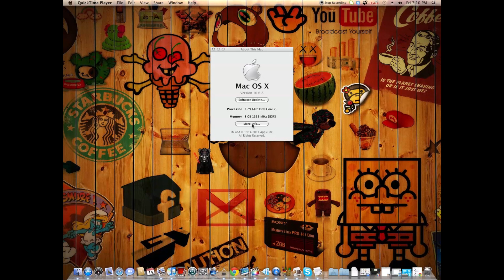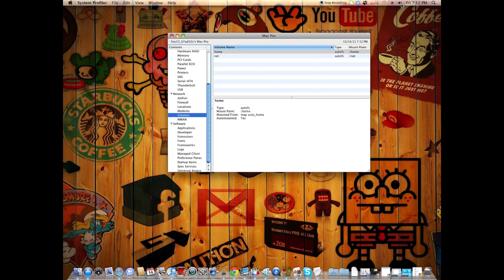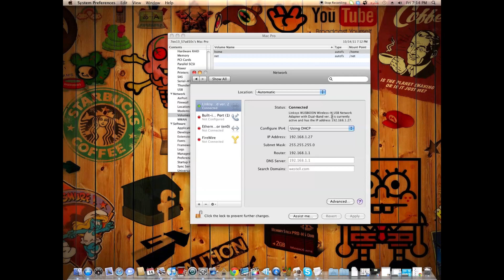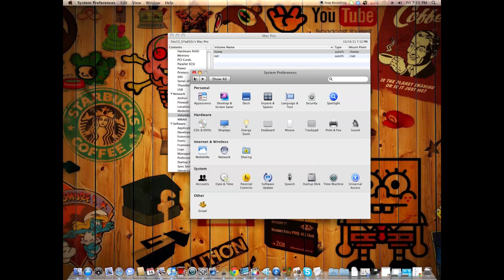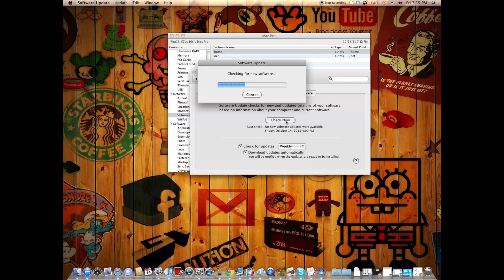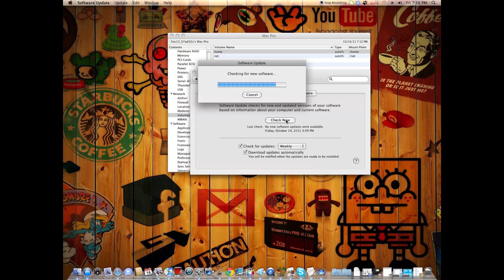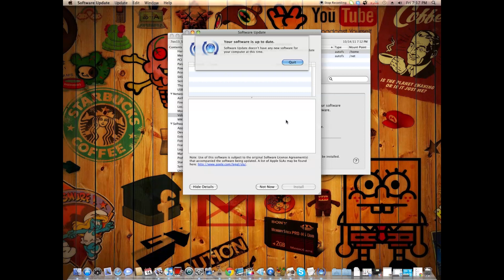Hackintosh Pro Intel Core i5 2500K MSI Geforce GTS 250 8GB RAM Quick Specs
Hackintosh Pro Spec Hardware

CPU: Intel Core i5-2500K
Motherboard: Gigabyte GA-Z68X-UD3H-B3 BIOS (F9) (Rev.1.0)
Graphics: MSI NVIDIA GeForce GTS 250 (1GB)
RAM: Kingston KHX1600C9D3X1K2/8GX DDR3 (8GB) (Limited Edition)
Case: GAMMA Classic Series ATX Mid Tower (Black)
Power Supply: Corsair TX 750W PSU
Optical Drive: Sony 24X SATA Internal DVD+/-RW Drive AD-7260S-0B
Hard Drive: Western Digital Caviar Blue 250 GB 7200RPM
Wireless: WUSB600N v2
Webcam: Rocketfish RF-HDWEB HD Camera

Hackintosh Build Hardware Setup and Build Working Instruction

Toxic Studio Inc Social Media Channels